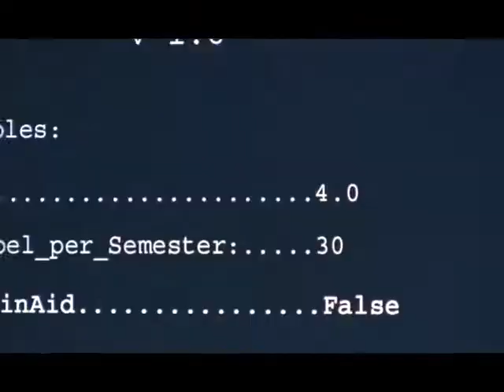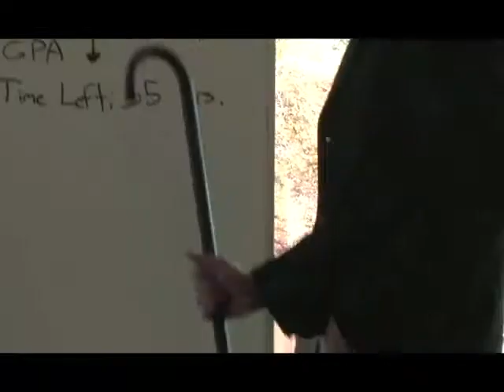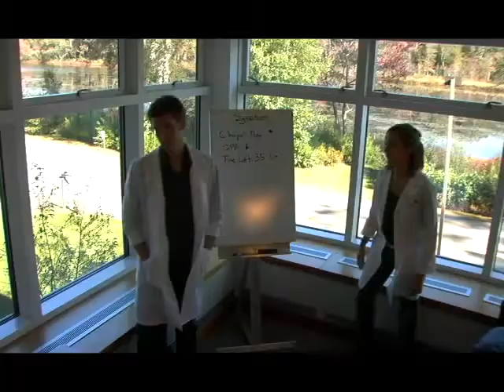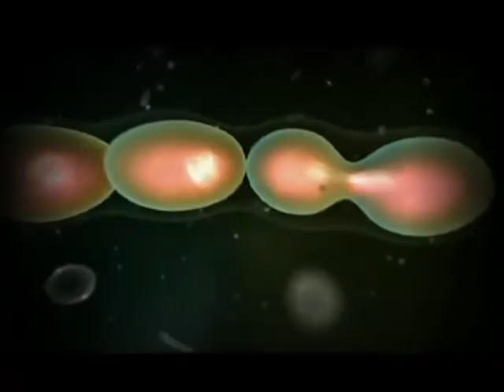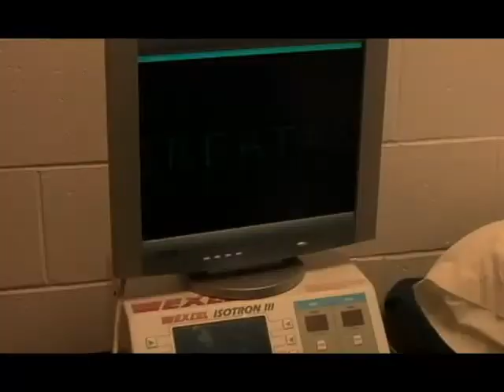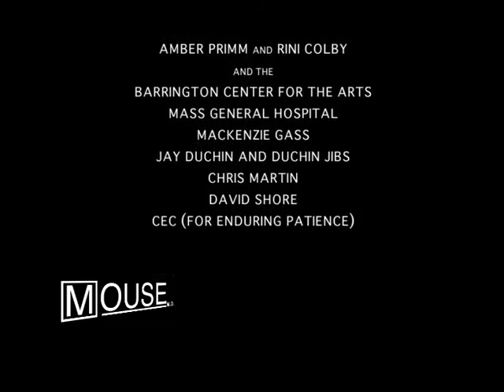Mouse MD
A spoof of House MD by Jeff Fraser and Chris Peters.  Mouse is a computer doctor and must fix the Gordon College mainframe computer before all student data is lost and no one can graduate.  This was the winner of the 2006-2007 Gordon Globes contest.

Jeff Fraser and Chris Peters